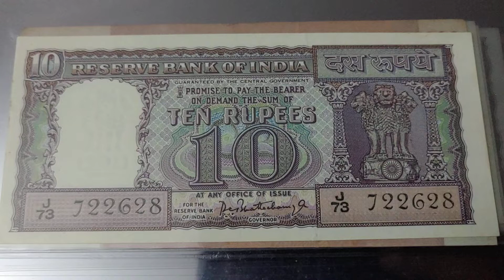Rs 10 old Note. India